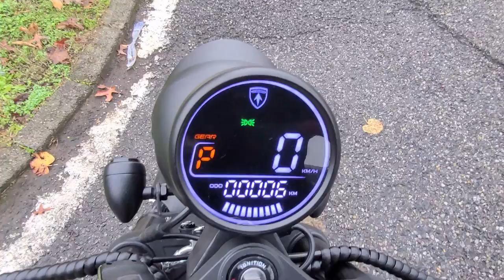Weltneuheit Elektro Chopper Blake, Exklusiv bei Futura E-Roller, Roller 250 Servicepartner E-Scooter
250 Servicepartner in Deutschland

Elektroroller Futura hat bundesweit schon mehr als 250 Service-Werkstätten, bestimmt auch eine in deiner Nähe, schaue jetzt in unserer Werkstatt-Suche
Zusätzlich bieten wir jetzt auch einen eigenen mobilen Kundenservice an.

verpassen ?